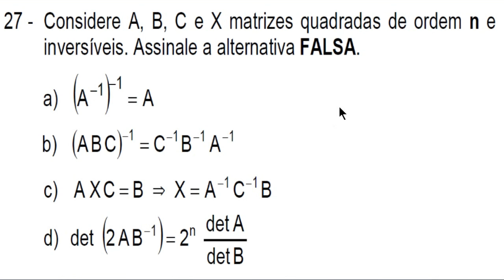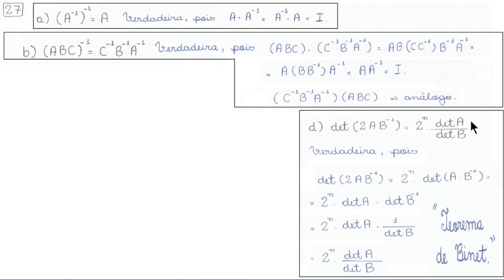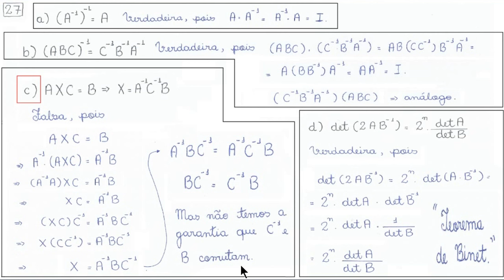Matrizes - Questão 27 - Prova A - EXAME DE ADMISSÃO AOS CFOAV/CFOINT/CFOINF 2017